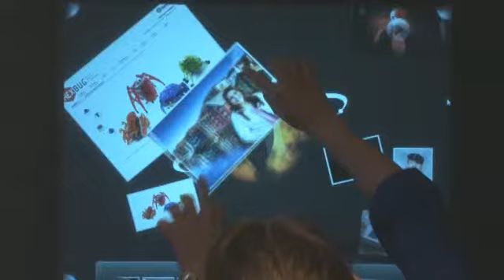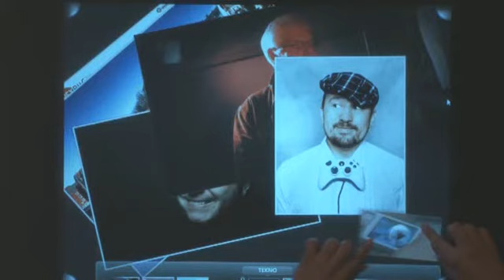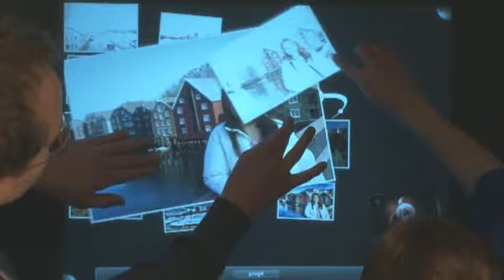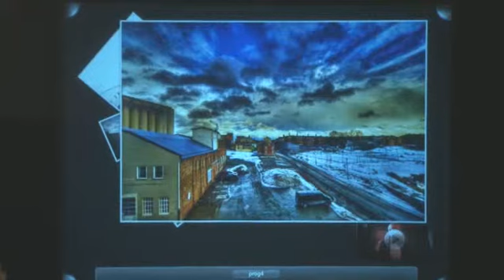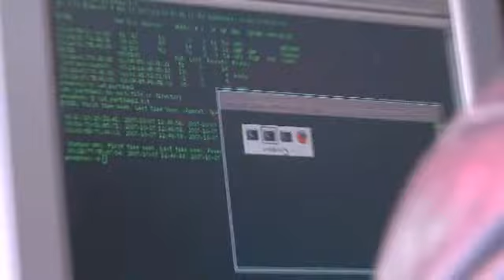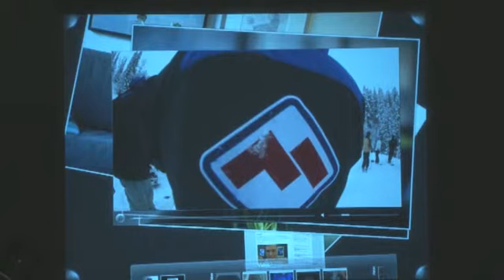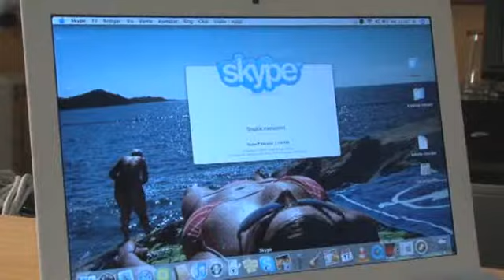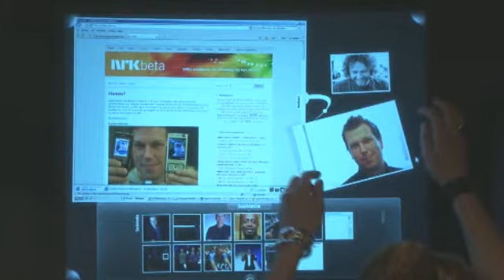Schrödingers katt - Tekno - Speilreflekskamera kontra kompaktkamera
Hexbug
    Grafikk på mobiltlefon
    Tre på gaten - hulu
    HDR-bilder
    Fotograf Lasse Berre om HDR-bilder
    BareBinAre - komme på nett
    Speilreflekskamera kontra kompaktkamera
    Kjendingzen - Gunnhild Sundli
    Spillhjørnet

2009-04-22